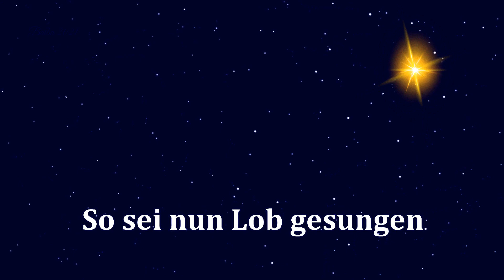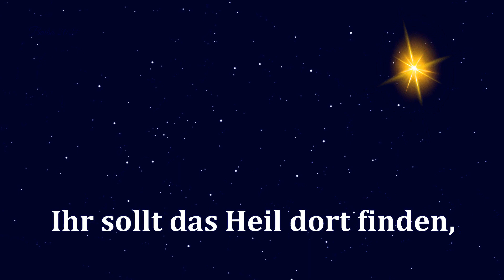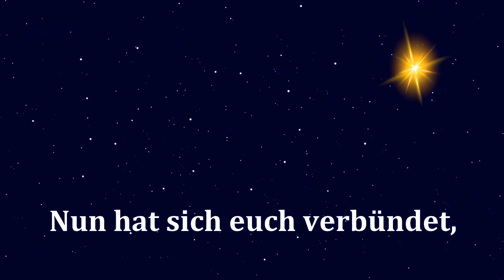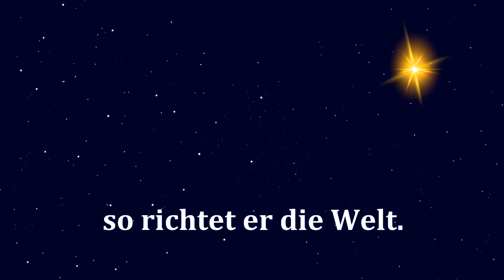Die Nacht ist vorgedrungen (mit Text) (EG 16 / GL 220)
Die Nacht ist vorgedrungen
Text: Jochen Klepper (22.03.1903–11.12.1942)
Melodie: Johannes Petzold (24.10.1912– 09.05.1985)
EG 16  /  GL 220

Viel Spaß beim Singen!
Aufführung und Videobearbeitung - Baiba Rēdmane

der Tag ist nicht mehr fern.
So sei nun Lob gesungen
dem hellen Morgenstern!
Auch wer zur Nacht geweinet,
der stimme froh mit ein.
Der Morgenstern bescheinet
auch deine Angst und Pein.

Dem alle Engel dienen,
wird nun ein Kind und Knecht.
Gott selber ist erschienen
zur Sühne für sein Recht.
Wer schuldig ist auf Erden,
verhüll nicht mehr sein Haupt.
Er soll errettet werden,
wenn er dem Kinde glaubt.

Die Nacht ist schon im Schwinden,
macht euch zum Stalle auf!
Ihr sollt das Heil dort finden,
das aller Zeiten Lauf
von Anfang an verkündet,
seit eure Schuld geschah.
Nun hat sich euch verbündet,
den Gott selbst ausersah.

Noch manche Nacht wird fallen
auf Menschenleid und -schuld.
Doch wandert nun mit allen
der Stern der Gotteshuld.
Beglänzt von seinem Lichte,
hält euch kein Dunkel mehr,
von Gottes Angesichte
kam euch die Rettung her.

Gott will im Dunkel wohnen
und hat es doch erhellt.
Als wollte er belohnen,
so richtet er die Welt.
Der sich den Erdkreis baute,
der lässt den Sünder nicht.
Wer hier dem Sohn vertraute,
kommt dort aus dem Gericht.